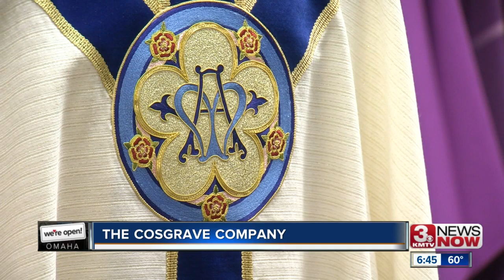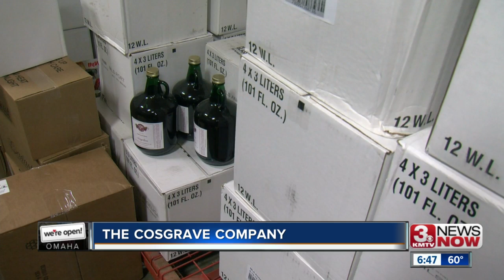We're Open Omaha: The Cosgrave Company